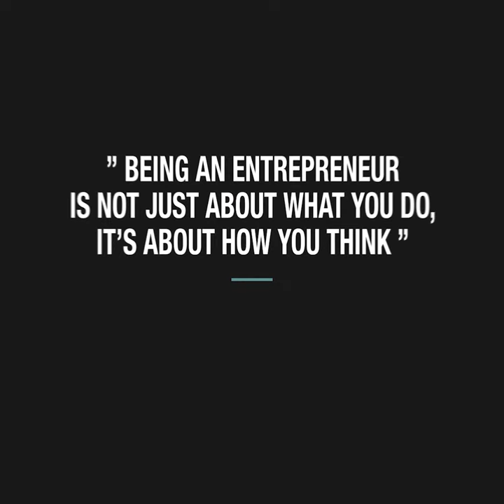Sam Zell - Chairman, Equity Group Investments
Sam Zell is an iconic figure in American real estate company.We are privileged to have Sam Zell lecture in our Development and Investment Masterclass .Follow this link for more information on how you can register